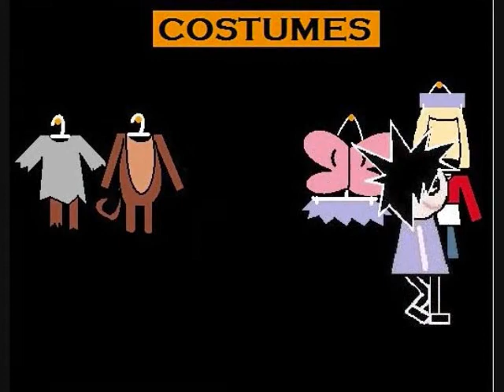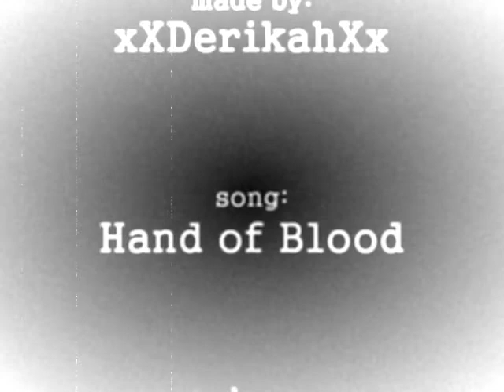The Adventures of Lolly 5: Halloween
EEEE! this is the fifth episode of The Adventures of Lolly and it is a Halloween episode! Lolly has to find the right costume for Halloween! :D